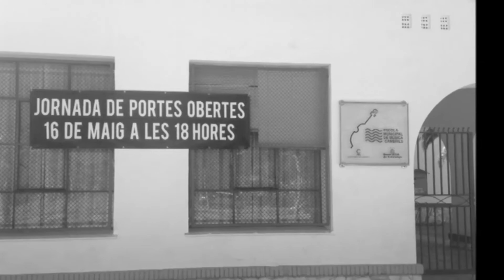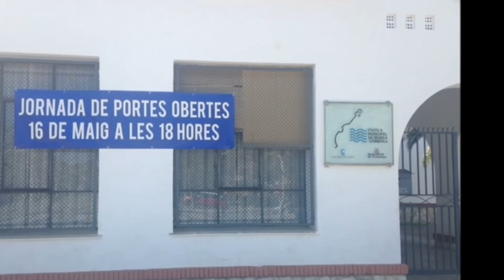Jornada de portes obertes 2018/19